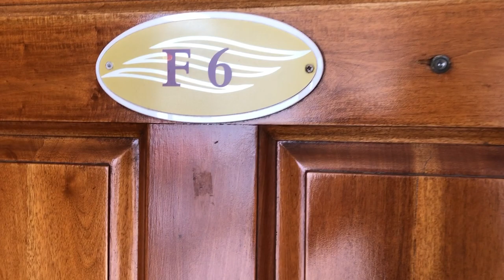Grand Caribe Belize F-6 after updates in March 2021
In the past 15 months we have updated the inside of our condo with new furnishings and countertops, as well as paint.  Visit us at our new website,
for details on our condo, and the Grand Caribe resort.  The resort has won multiple awards for hotel excellence over the past 5 years in the country of Bellize.